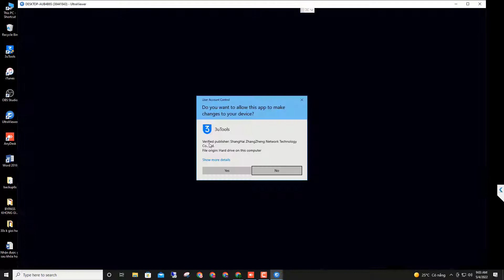[421] Earse all Data (Xoá dữ liệu giữ ios) | HTHND